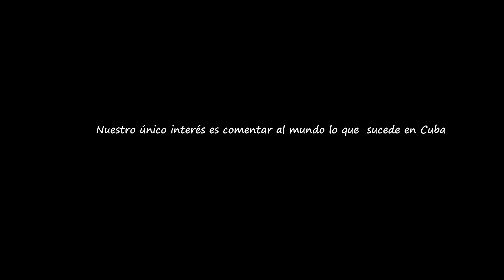Vecinos comunistas, realizan acto de repudio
Vecinos comunistas, realizan acto de repudio a familia que se encuentra en huelga de hambre porque los quieren desalojar.